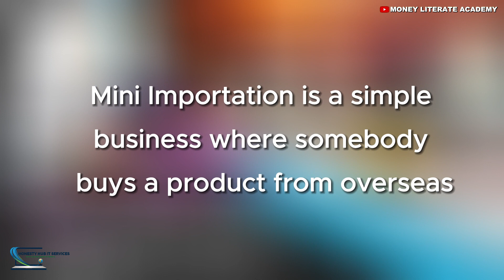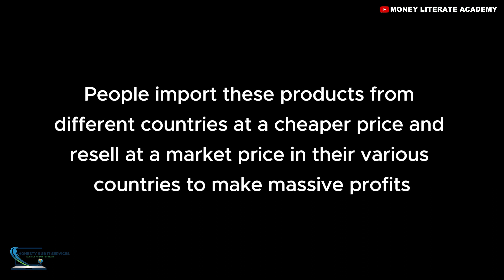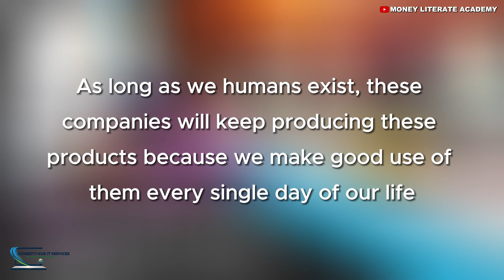WHY START MINI IMPORTATION NOW?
Ever wondered why so many entrepreneurs are diving into mini importation? In this video, I break down the key reasons why NOW is the opportune moment to start your mini importation journey. Whether you're a seasoned business owner or just getting started, the world of mini importation holds immense potential. Let's explore why and how you can seize this moment!

The landscape of global commerce is evolving rapidly, and there's no better time than now to tap into the potential of mini importation. From leveraging e-commerce platforms to exploring untapped markets, discover the strategic advantages that make this the opportune moment for your mini importation venture.